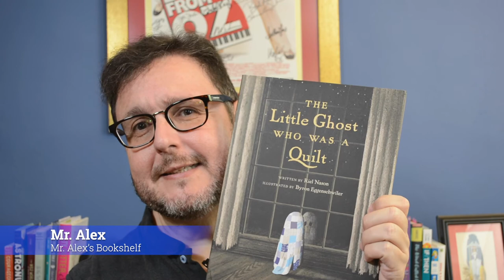Picture Book Review - The Little Ghost Who Was a Quilt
Mr. Alex reviews a unique picture book aimed at children three and above.  Also a wonderful title for quilters!
When you’re a quilt instead of a sheet, being a ghost is hard! An adorable picture book for fans of Stumpkin and How to Make Friends with a Ghost.

Ghosts are supposed to be sheets, light as air and able to whirl and twirl and float and soar. But the little ghost who is a quilt can’t whirl or twirl at all, and when he flies, he gets very hot.

He doesn’t know why he’s a quilt. His parents are both sheets, and so are all of his friends. (His great-grandmother was a lace curtain, but that doesn’t really help cheer him up.) He feels sad and left out when his friends are zooming around and he can’t keep up.

But one Halloween, everything changes. The little ghost who was a quilt has an experience that no other ghost could have, an experience that only happens because he’s a quilt . . . and he realizes that it’s OK to be different.

(From Tundra Books - Penguin Random House)
Mr. Alex's Bookshelf is a website dedicated to reviewing Children's literature--everything from picture books, to Middle Grade Novels, to Young Adult Novels.  We also offer Parenting Tips and advice aimed at helping Parents and Caregivers foster a love of reading.  At Mr. Alex's Bookshelf we know that the word "parent" is not just a noun, it's also a verb.